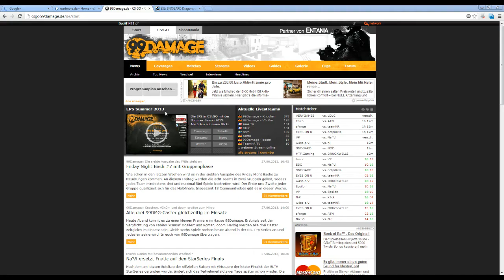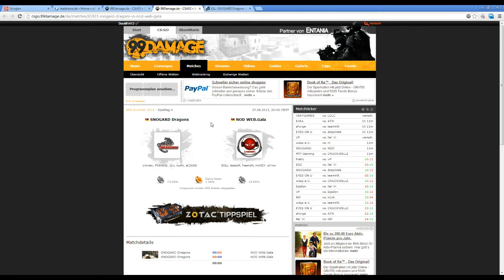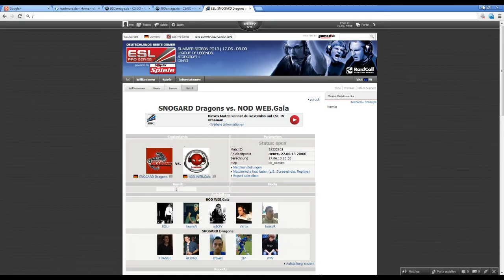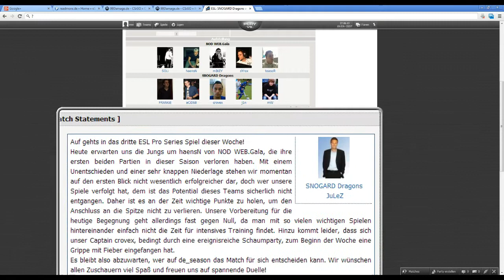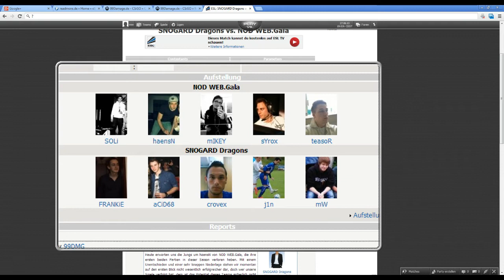SNOGARD vs. NOD WEB.Gala | Spieltag 4, EPS Summer 2013 | Vorinterview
Die nächste EPS Season steht vor der Tür! Heute beginnt mit der EPS Summer Season zum dritten Mal das Ringen um die deutsche Meisterschaft in Counter-Strike Global Offensive. Im Mai konnte n!faculty bei ihrer letzten Gelegenheit mit dem alten Lineup endlich - nach vielen Fehlversuchen - den Sieg im Finale einfahren.